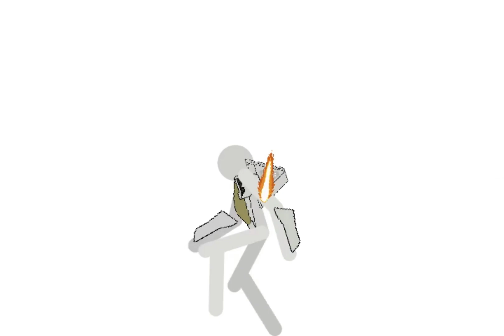starscream (pivot 5)